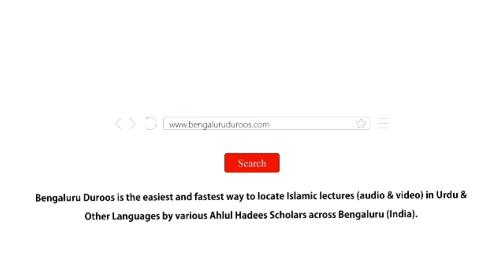Nabi ﷺ Ke Ghulu Mein Mawdoo Aur Manghadat Riwaayaton Ka Kirdaar | Shaykh Abdul Azeem Madani